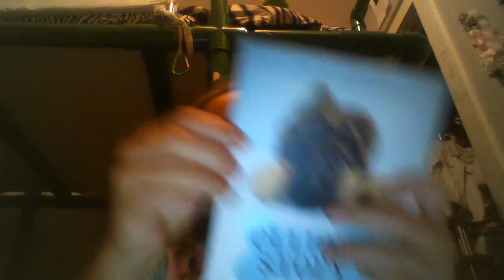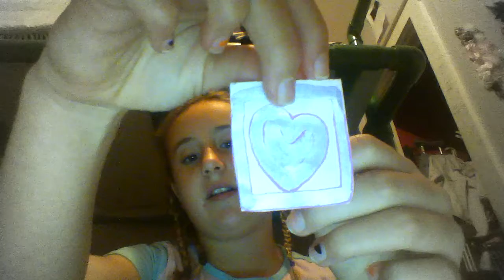Vlog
Hey guys its Pudge and today I am making a vlog hope you like it